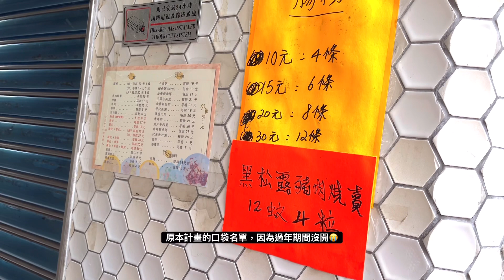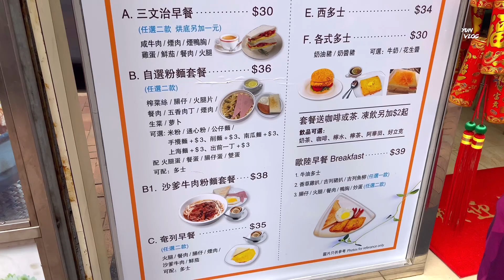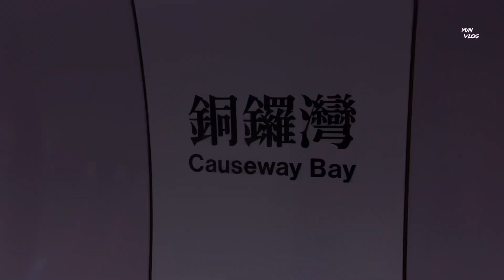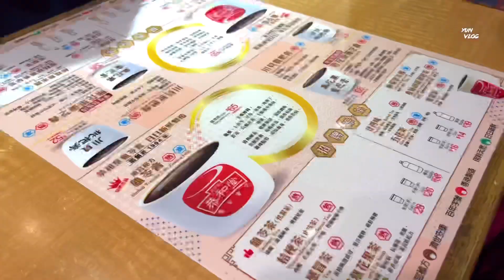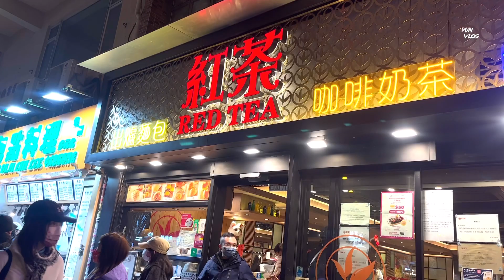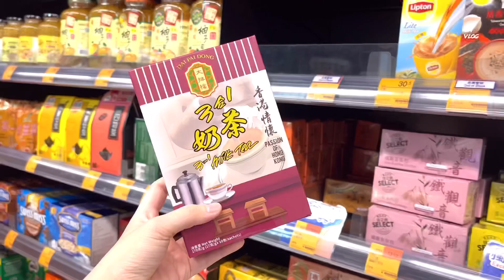《香港》Vlog ft. 深水埗、銅鑼灣、平價美食、超市購物